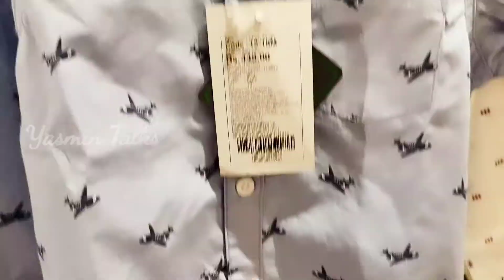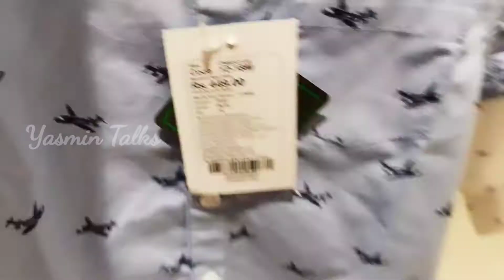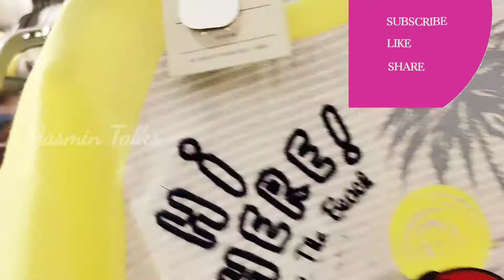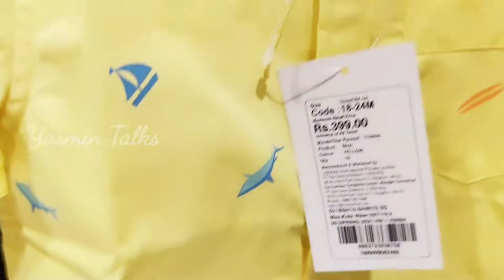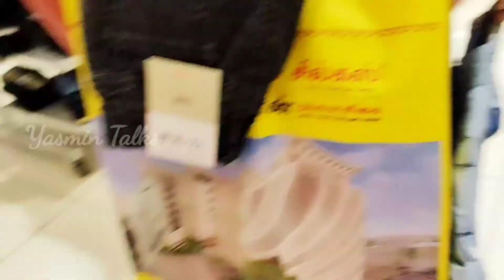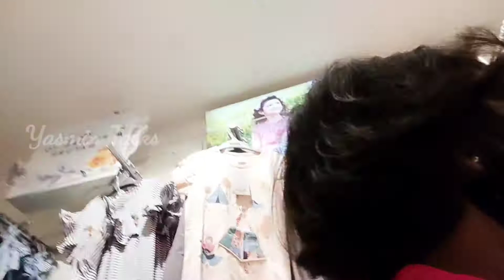Dress Shopping (MAX) | Shopping Haul Vlog And Beautiful Birthday Celebration | 2nd birthday| Yasmin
Chennai dress shopping for? Max , trends, Chennai silks Best One. And Beautiful Birthday small celebrate, .
 Hi guys God bless...
My daughter 1st Experience  Dress Shopping for she is  brother 2nd birthday celebration.
Different Experience...
4 to 5 Hours spent to All Shopping...